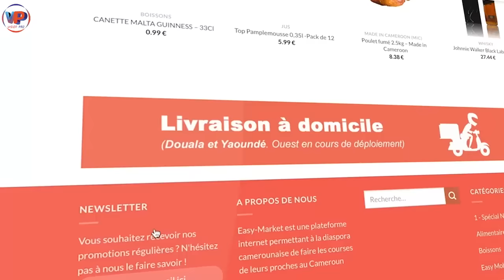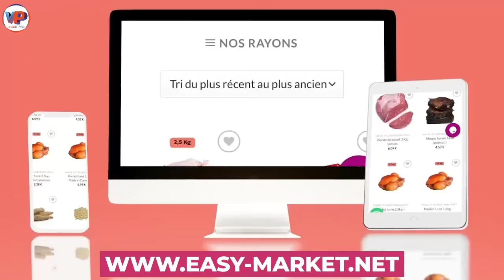⛔Ce sont les en.fants de qui ça ?😭😭😭😭 Sei.gneur tu as quitté ce Pa.ys ou tu es encore là ?